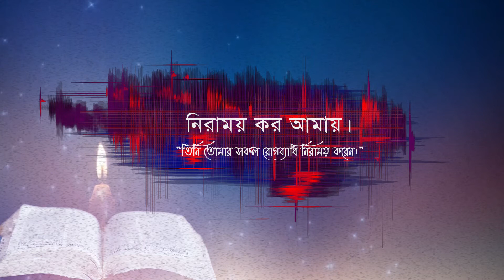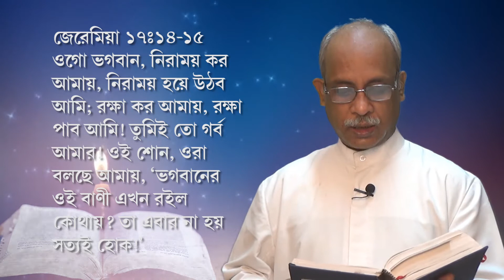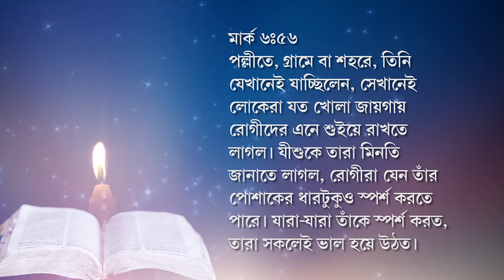নিরাময় কর, প্রভু।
ঐশবাণীঃ এখন ও এখানে ধারাবাহিকের অষ্টম পর্বে আমরা অনুধ্যান করি, কী ভাবে ঈশ্বর আমাদের সমস্ত রোগব্যাধি সারিয়ে তোলেন। আমরা যখন তাঁর নিরাময়ের জন্যে কাতর মিনতি জানায়, (জেরেমিয়া ১৭ঃ১৪-১৫), তখন তিনি আমাদের সুস্থ করে তোলেন। তিনি শুধু রোগব্যাধি সুস্থ করে তোলেন তা নয়, তিনি আমাদের সমস্ত পাপও ক্ষমা করে দেন (সামসঙ্গীত ১০৩ঃ১-৪)। তার জন্যে আমরা তাঁর বন্দনা করি।
যীশুর জীবনে আমরা দেখতে পাই যে, কত শত মানুষ যীশুর স্নেহের ও নিরাময়ের স্পর্শ পাওয়ার জন্যে তাঁকে অনুসরণ করত, আর তাদের এই দৃঢ় বিশ্বাস ছিল যে, তারা যদি যীশুর পোশাকের ধারটুকুও স্পর্শ করতে পারলে, তারা সুস্থ হয়ে উঠবে (মার্ক ৬ঃ৫৬)। আজ আমরা সেই একই বিশ্বাস নিয়ে আমাদের অসুস্থ ভাইবোনদের জন্যে প্রভু যীশুর নিরাময়ের স্পর্শ কামনা করি।
মথি ৯ঃ২০-২২ অংশে আমরা শুনতে পাই কী ভাবে একজন স্ত্রীলোক, যে বারো বছর ধরে রক্তস্রাবে ভুগছিল, যীশুর পোশাকের ধারটুকু স্পর্শ করে সম্পূর্ণ সুস্থতা লাভ করেছিল, কারণ ঈশ্বরের পক্ষে অসাধ্য কিছুই নেই।